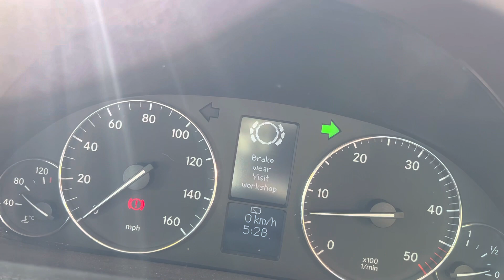Разборка Mercedes - C W203 2000-2007, 2.7(VIN: WDB2032162F679464) OY05PXJ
Основные характеристики:
Год выпуска: 2005
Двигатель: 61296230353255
Объём двигателя: 2.7
Тип двигателя: Дизель
Коробка передач: КПП 6-ст.мех.(МКПП)
Кузов: Универсал
Смотри каталог запчастей Mercedes - C W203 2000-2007 на :
⏰ Режим работы колл-центра:
08:00 – 20:00 – ежедневно

Для наших покупателей:
- бесплатная доставка;